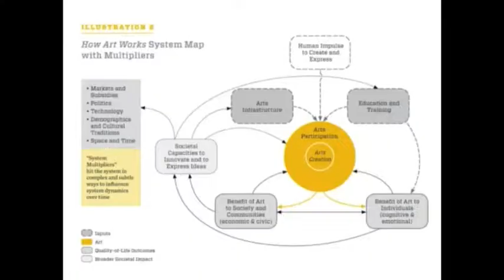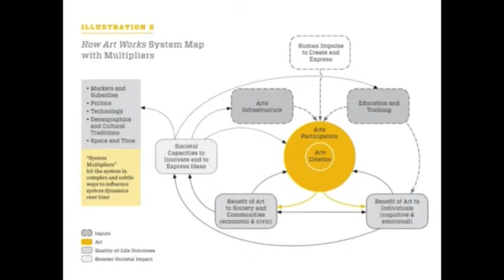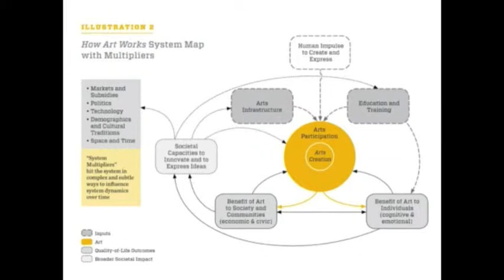How Art Works Public Forum | Panel Discussion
Anne L'Ecuyer, Professor in the Arts Management Program at American University moderates a panel on the "How Art Works" report and the "system map" it suggests featuring John Borstel of Dance Exchange, Shahin Shikhaliyev of the Smithsonian Associates Studio Arts Program, and Ximena Varela, Associate Professor at American University Department of Performing Arts.  The discussion is part of a public forum hosted by the Arts Management Program at American University.